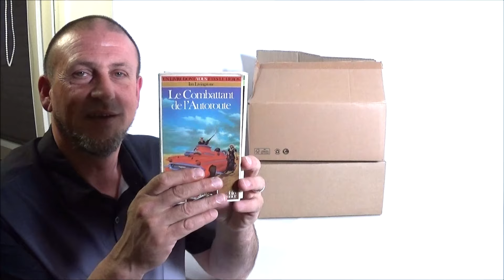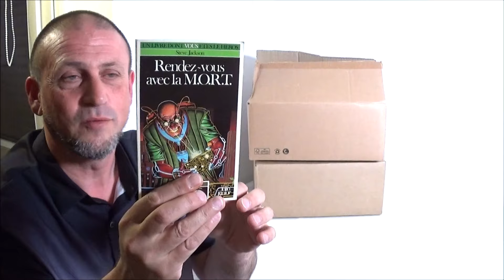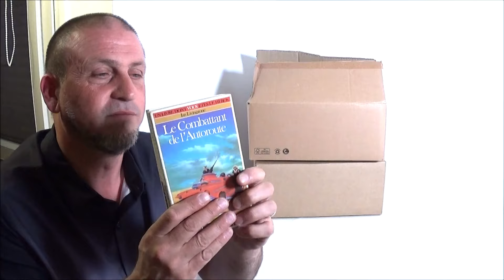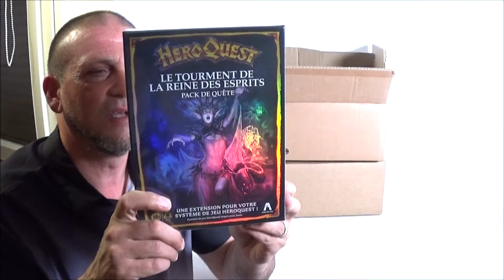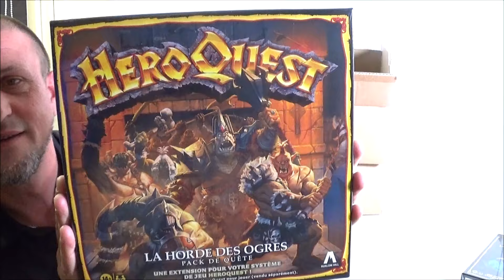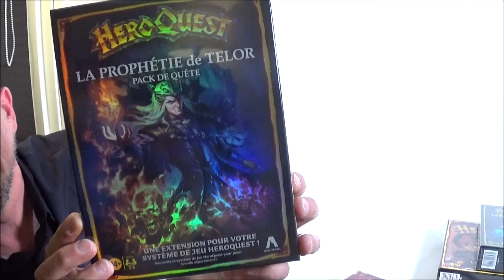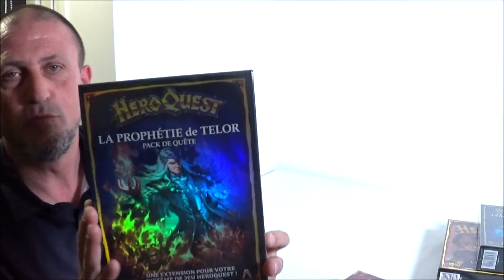Zblex French Reviews : Arrivage JDS (Juin 2024)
Je vous montre mes cadeaux de fête des pères. Bon visionnage !